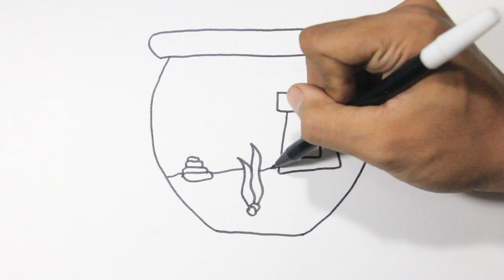Menggambar dan mewarnai ikan hias di akuarium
ikan hias
ikan koi